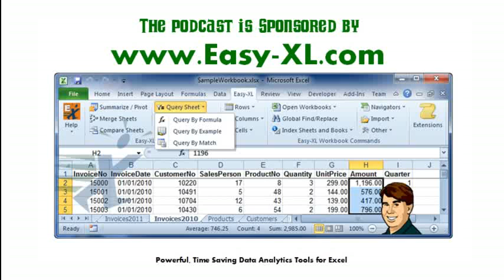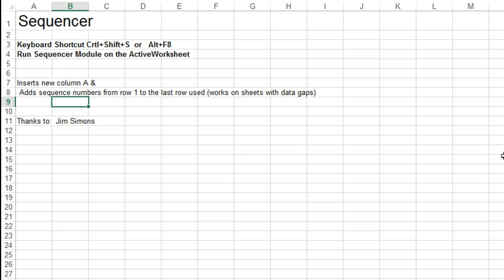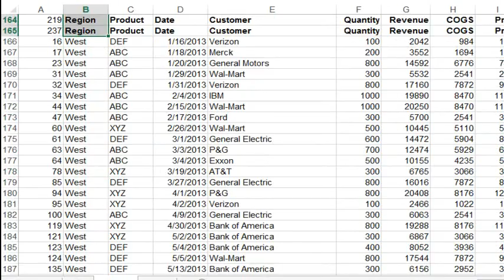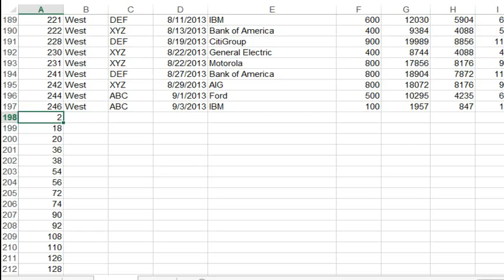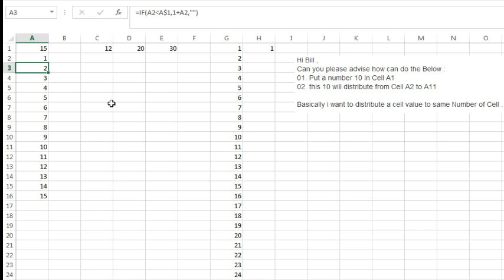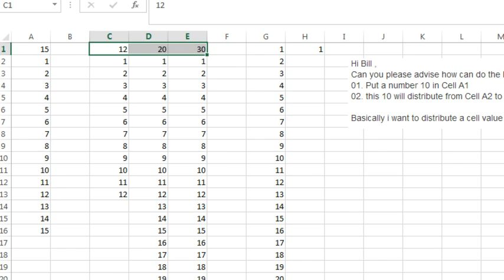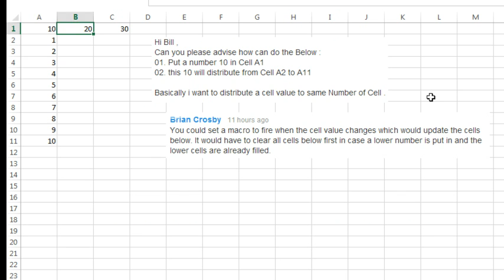Excel - Add Sequence Numbers Before Sorting Or Filtering In Excel - Episode 1908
Microsoft Excel Tutorial: Add Sequence Numbers to Original Rows Before Sorting.

Welcome to the MrExcel podcast. In this episode, we will be discussing data cleansing with the Sequencer. After receiving some great suggestions from our viewers, we will be exploring a macro created by Jim Simons to help with data cleansing. This macro is especially useful for dealing with data from PDF files, which can often be messy and require a lot of manual cleaning. With the Sequencer, we can easily get rid of repeated report titles and sort the data back into its original sequence.

To use the Sequencer, simply add a sequence column to your data and then run the macro, which can be assigned to a keyboard shortcut for convenience. The macro will insert a new column and add sequence numbers from 1 to the last row of data, even if there are gaps in the data. This simplifies the process of sorting and cleaning the data, making it much more efficient and less tedious.

But that's not all! In this episode, we also address a question from a previous episode about filling cells with numbers. Excel MVP Bob Umlas shared a one-line macro that simplifies the process, and fellow MVP Brian Crosby suggested using an event handler macro to automatically clear cells when a smaller number is entered. These tips and tricks from our viewers are a great example of the collaborative and helpful community here at MrExcel.

We hope you find these tips useful and add them to your Excel repertoire. Thank you to Jim Simons, Bob Umlas, and Brian Crosby for their contributions, and thank you for tuning in to the MrExcel podcast. Don't forget to check out our LiveLessons VBA Excel course from Que for even more Excel knowledge and skills.

Table of Contents:
(00:00) Data Cleansing with The Sequencer
(00:12) Jim Simons Sequencer tool
(00:28) Introduction of the Sequencer macro
(00:38) Demonstration of the Sequencer tool
(01:31) Explanation of the code for the Sequencer macro
(02:08) Demonstration of how the Sequencer simplifies data cleansing
(02:59) Additional notes and suggestions from viewers
(03:23) Explanation of Bob Umlas' suggestion for a more efficient macro
(03:58) Explanation of Brian Crosby's suggestion for an event handler macro
(05:25) Demonstration of the event handler macro in action
(05:35) Clicking Like really helps the algorithm

This video answers these common search terms:
how to add sequence of numbers in excel
add sequence numbers before sorting or filtering in excel
how to populate numbers in sequence in excel
how to add number sequence in excel
how to fill a sequence in excell
how to generate sequence numbers in excel

Ugh - you import data that has Row 1 headings and title repeated every 40 rows throughout the data. We've all been there. Today, a cool macro from Jim Simons called The Sequencer to quickly add the "original sequence" numbers so you can sort, and then sort back.
Also in today's episode: An ad for LiveLessons Excel VBA & Macros Plus, a tip from Bob Umlas on using EVALUATE to shorten the macro from Episode 1907, and an event handler from Brian Crosby to improve episode 1907.